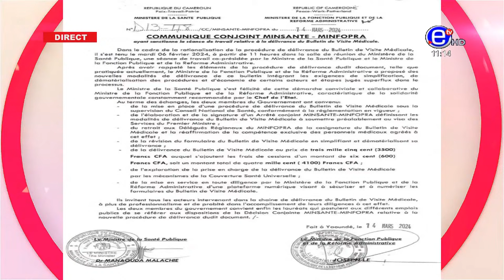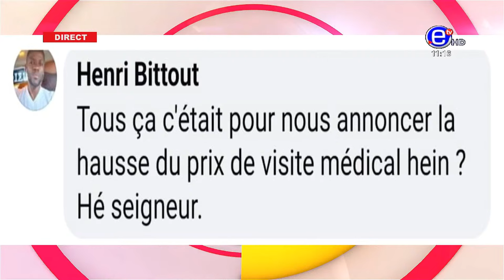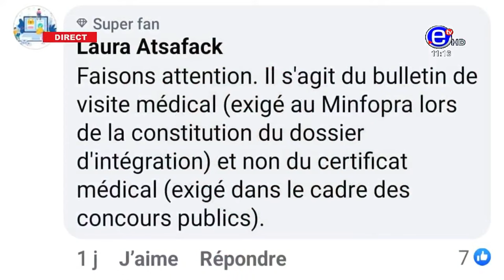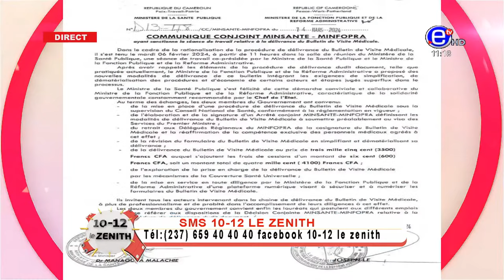10 12 LE ZÉNITH PART2 DU JEUDI 21 MARS 2024 - ÉQUINOXE TV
10 12 LE ZÉNITH PART2 DU JEUDI 21 MARS 2024 - ÉQUINOXE TV